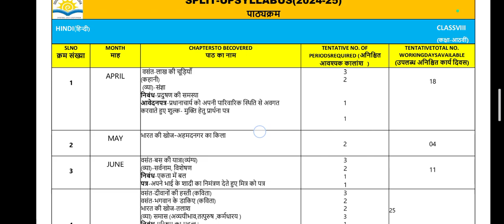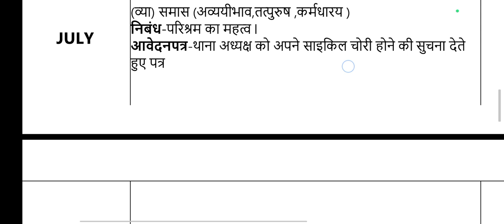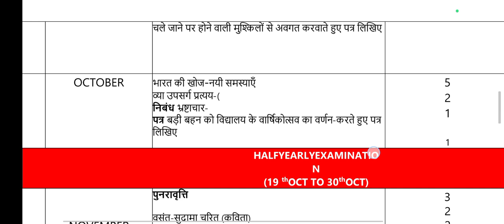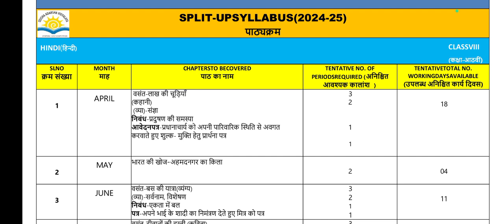Half Yearly Exam/19-Oct-2024/ Syllabus 2024-25/ Class-8 Sub-Hindi/ Odisha Adarsha Vidyalay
Half Yearly Exam/19-Oct-2024/ Syllabus 2024-25/ Class-8 Hindi/ Odisha Adarsha Vidyalay